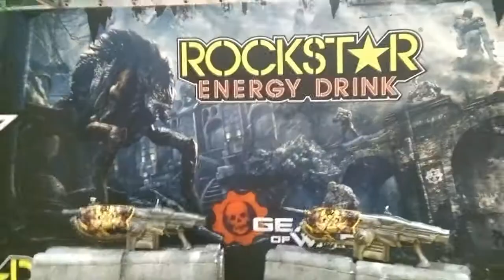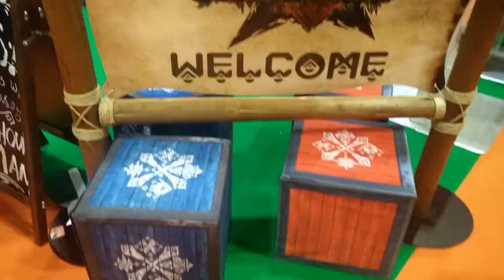MCM - London - 2016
I went to MCM Expo in London last Friday. It was awesome! Had such a great time seeing all the familiar faces AND meeting new ones :) If you are in the video let me know!

If you went, I hope you had an awesome time too and if you go again next year, maybe I'll see you there :)

Apologies for the quality... I don't have the best phone :P